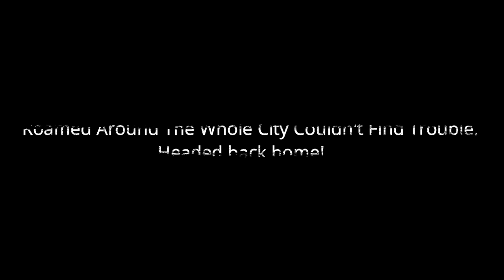How Safe Is Lome Togo?